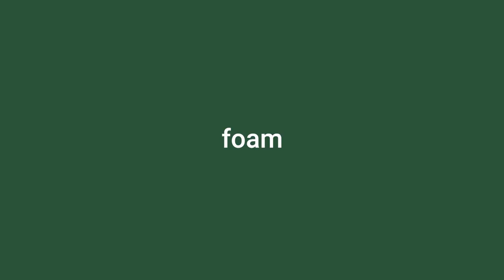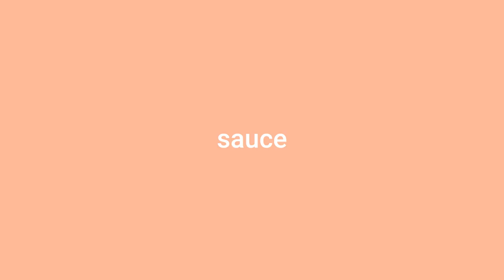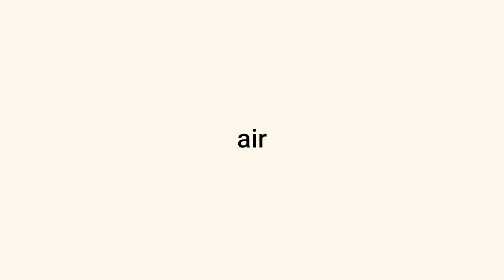Five ages of Parmigiano Reggiano - Massimo Bottura (Osteria Francescana)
____FOAM____
125g chicken stock
250g cream
100g Parmigiano Reggiano (aged for 36 months)

___GALETTE___
50g Parmigiano Reggiano (aged 24 months)
5g flour

____SAUCE___
50g Parmigiano Reggiano (aged for 30 months)
40g chicken stock
30g cream

_____AIR____
250g stock made from the crusts of Parmigiano Reggiano (aged 50 months)
2g lecithin

___DEMI-SOUFFLE___
200g organic ricotta
100g Parmigiano Reggiano (aged 40 months)
60g egg white, whisked to stiff peaks
40g cream

If you can't find five different ages of parmesan, you can replace them by available ones.
(I only managed to find three different ages and the dish was still very good).

This is how I reproduced Massimo Bottura's signature dish at home.
If you haven't see it, watch the Chef's Table Netflix episode about him (S1E1).

Don't hesitate to ask question in the comment section!